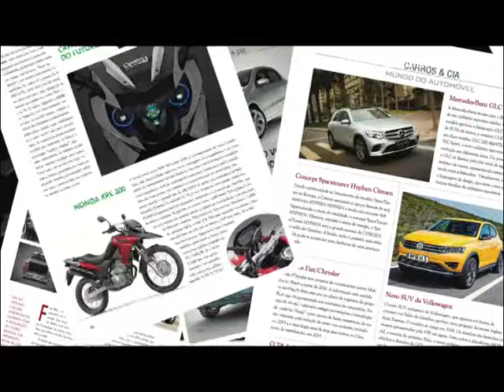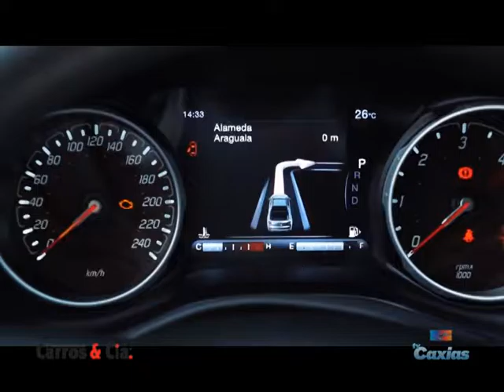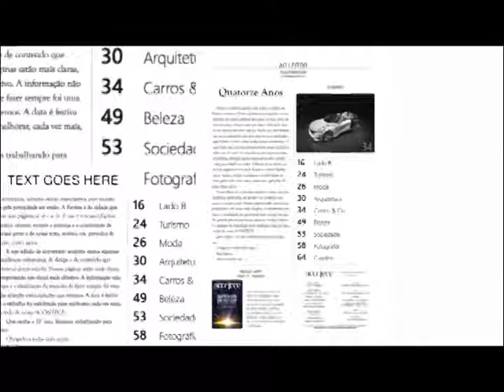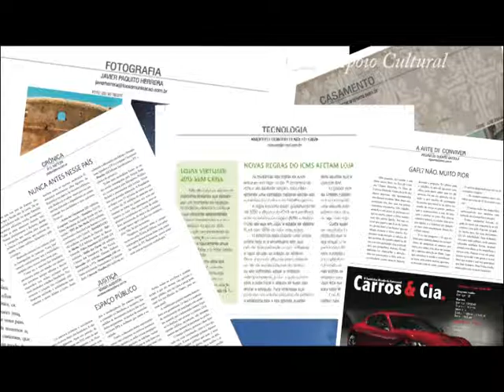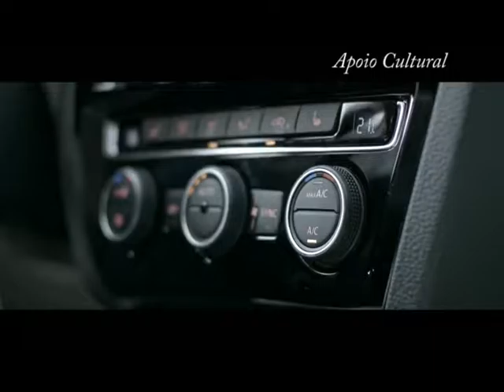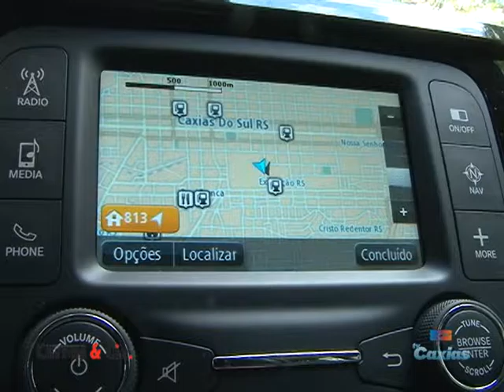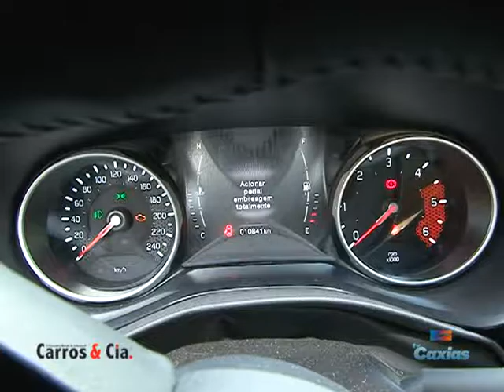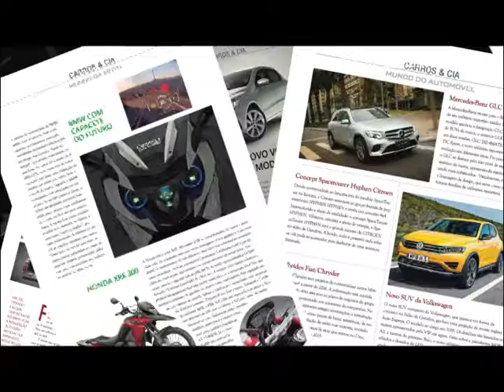CARROS E CIA PGM246